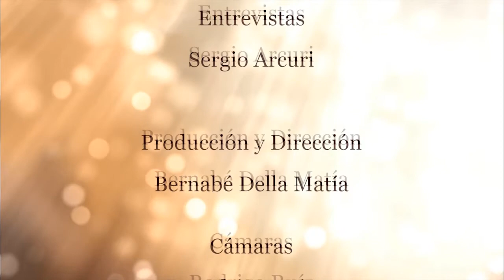EL local 6 B3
El centro de comercio nos presenta un nuevo programa de el local, Sergio nos invita en esta oportunidad a conocer a Luis un Veterinario emprendedor que se radico en Sta Rosa con un negocio que fue de a poco creciendo y logrando sus objetivos.
Una nueva entrega de El Local, programa que es llevado adelante por el centro de comercio.